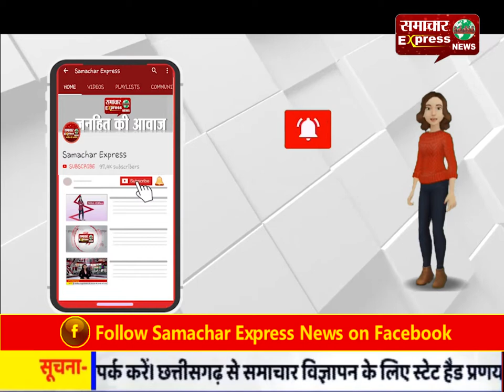टिक-टॉक..टिक-टॉक..चैट वीडियो ने बढ़ाई इमरान सरकार की हार्टबीट